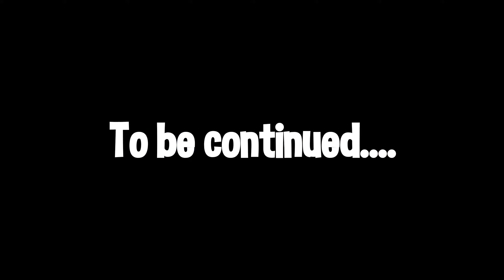SABSE MEHENGA KELA..??💵 AAJ HUMNE KHAYA PAHADI KELA !!🍌🍌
My name is Neeraj Dhapa. I am from Uttarakhand🏔🏔. I am pursuing youtube▶️ part-time🧭and if you all will support me🤝I will be able to do it full time🕑. This is a neat and clean family video👨‍👩‍👧‍👦.

Just watch it with your family 👪 and enjoy together💞

7️⃣क्या दुनिया खत्म होने वाली है ? | WORLD END BEFORE WW3...? | WW3 से भी भयंकर परिणाम | Cringe Street Food Item | Neeraj Dhapa